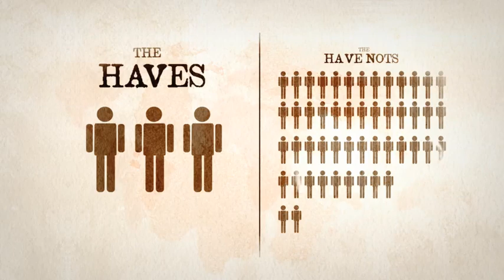The Book That Made Me...Ricky Tomlinson on The Ragged-Trousered Philanthropists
"This book was given to me when I was in solitary confinement, by the prison governor. It's something that changed my whole way of thinking. It's the most important book I've ever read in my life. Not only did it change my life politically, it also stirred up again in me the beauty of reading."